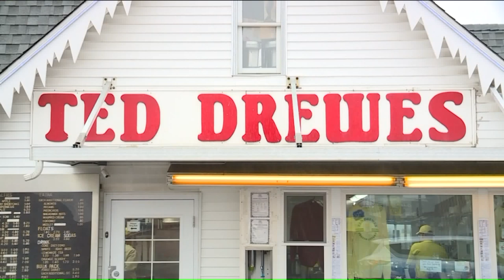Ted Drewes on Chippewa opens for first time in 2020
Two sure signs that warmer weather is on the way: you can buy Cardinals tickets and you can go to Ted Drewes this week.